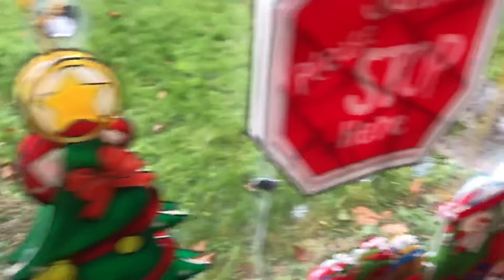AVON Musical Christmas Sleighing Scene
Brought From a Charity Shop